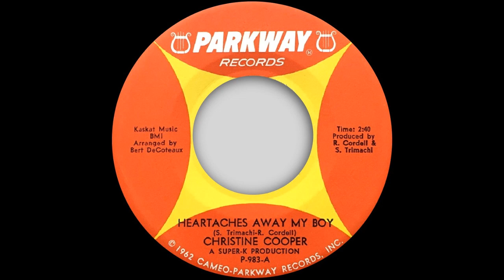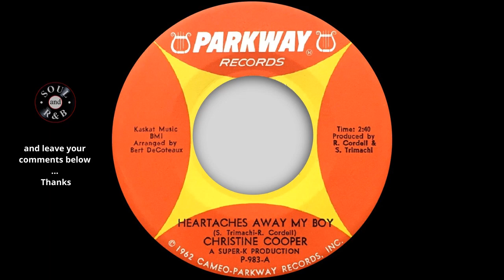Christine Cooper - Heartaches Away My Boy - Parkway (NORTHERN SOUL and R&B)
FURTHER INFORMATION
Real Name: Delores Cooper: There has long been been speculation that Christine Cooper was Tari Stevens who recorded "(Your Love Was Just A) False Alarm" on Fairmount. However, a contributor on Soul-Source claims to have spoken to record producer Jerry Kasenetz of Super K productions who denied they were the same. Discogs lists Christine Cooper as being (aka) Tari Stevens, and the Outta Sight team who released Christine Cooper recordings ('S.O.S.' and 'Heartaches Away My Boy') state that " In more recent times it has emerged that Christine Cooper is the same singer as Tari Stevens". 'Heartaches Away My Boy', and 'False Alarm' were both written by Sal Trimachi and Ritchie Cordell, and share significant musical similarities, so it does strongly suggest that Tari Stevens and Christine Cooper are the same person. There is very little content available about Tari Stevens / Christine Cooper, so it could well be that the records were released under a different name for commercial and/or contractual reasons perhaps.